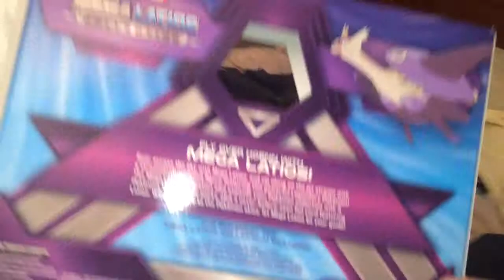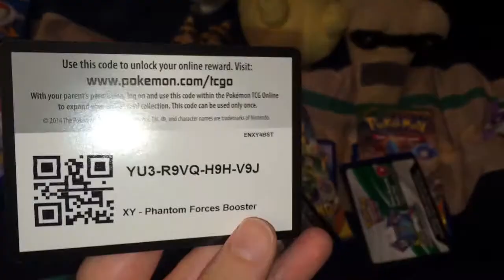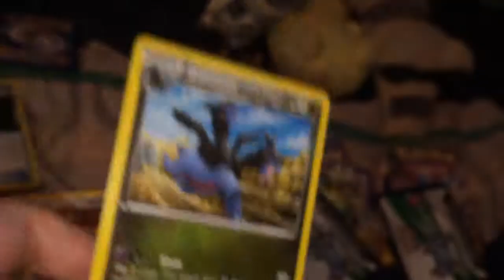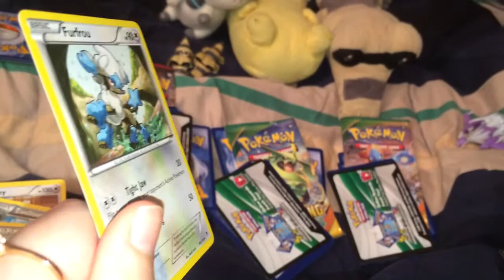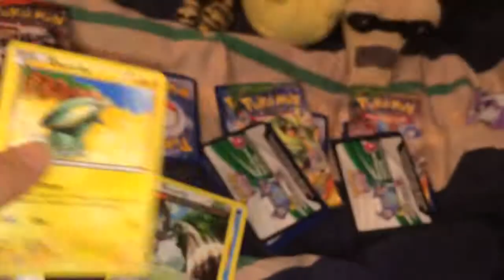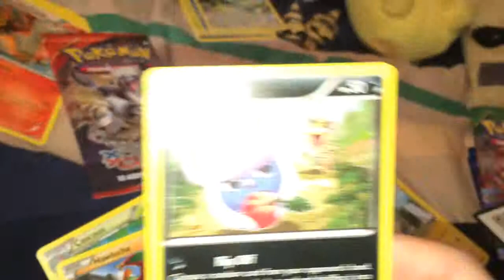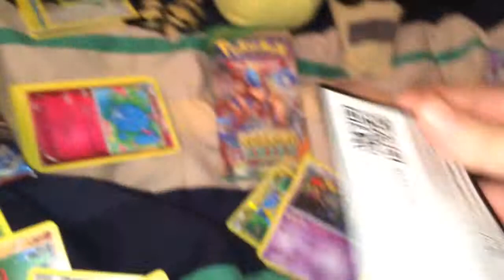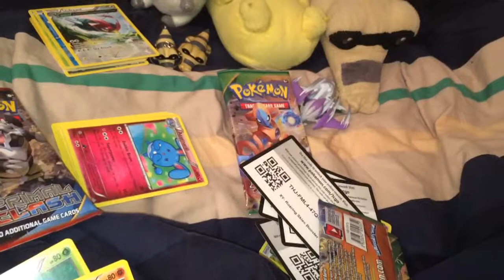Unboxing Pokemon Latios EX Box Aug.22nd,2015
So yeah that's the situation about my back. It might look like I might need physical therapy. I'll keep u updated about my back when I get new information again.

Pokemon Latios EX Box-$19.99

Total-$21.18

Recorded Aug.23rd,2015